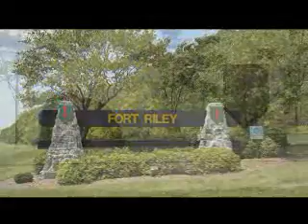hooah fort riley video